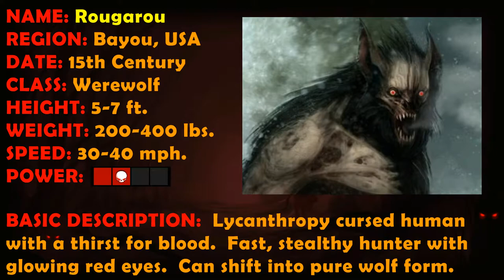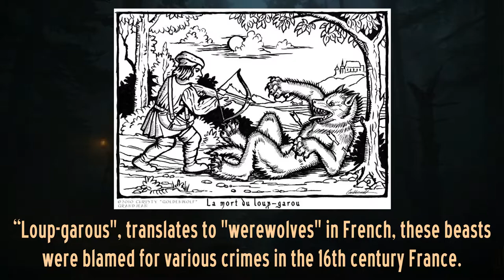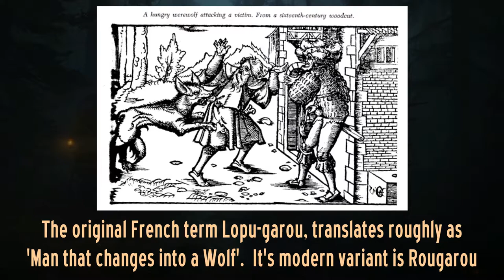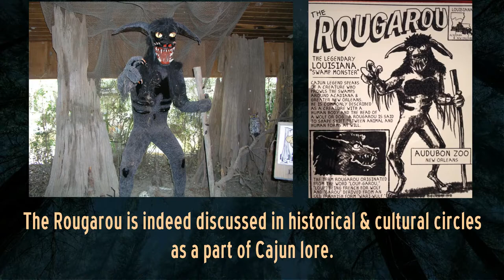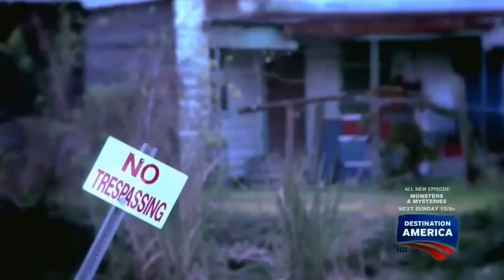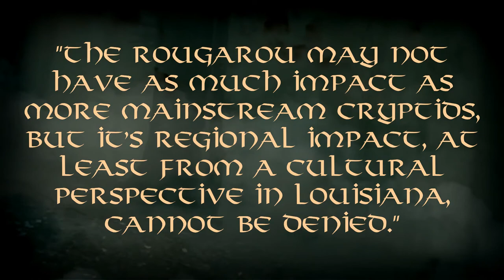CRYPTIDS 101 🐾 Rougarou 🐾 "Cajun Werewolf" (Loup-garou : Lycanthropy : Origin Myth Legend) ᴸᴺᴬᵗᵛ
"Rougarou" represents a variant pronunciation and spelling of the original French loup-garou. According to Barry Jean Ancelet, an academic expert on Cajun folklore and professor at the University of Louisiana at Lafayette in America, the tale of the rougarou is a common legend across French Louisiana. Both words are used interchangeably in southern Louisiana. Some people call the monster rougarou; others refer to it as the loup-garou.

The rougarou legend has been spread for many generations, either directly from French settlers to Louisiana (New France) or via the French Canadian immigrants centuries ago.
In the Cajun legends, the creature is said to prowl the swamps around Acadiana and Greater New Orleans, and the sugar cane fields and woodlands of the regions. The rougarou most often is described as a creature with a human body and the head of a wolf or dog, similar to the werewolf legend.

🔹 DESCRIPTION 🔹
Often the story-telling has been used to inspire fear and obedience. One such example is stories that have been told by elders to persuade Cajun children to behave. According to another variation, the wolf-like beast will hunt down and kill Catholics who do not follow the rules of Lent. This coincides with the French Catholic loup-garou stories, according to which the method for turning into a werewolf is to break Lent seven years in a row.

A common blood sucking legend says that the rougarou is under the spell for 101 days. After that time, the curse is transferred from person to person when the rougarou draws another human's blood. During that day the creature returns to human form. Although acting sickly, the human refrains from telling others of the situation for fear of being killed.

🔸 SUMMARY 🔸
The stories of the creature known as a rougarou are as diverse as the spelling of its name, though they are all connected to francophone cultures through a common derived belief in the loup-garou (French pronunciation:
[lu ɡaˈʁu], /ˈluː ɡəˈruː/). Loup is French for wolf, and garou (from Frankish garulf, cognate with English werewolf) is a man who transforms into an animal.

♦️ Welcome to the channel & enjoy your visit ♦️